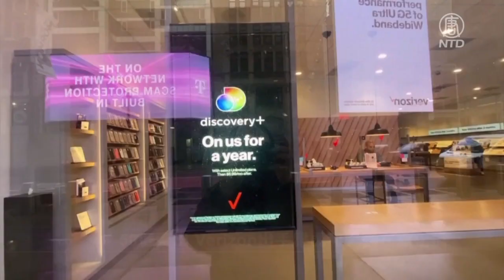50億賣出 Verizon出手雅虎和美國在綫止損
爲卸下數字媒體業務的包袱，威瑞森以42.5億美元現金和7.5億美元有限權益的價格，將旗下媒體業務出售給阿波羅全球管理公司（Apollo Global Management ），同時保留10%的股份，預計這項交易將於今年下半年完成。